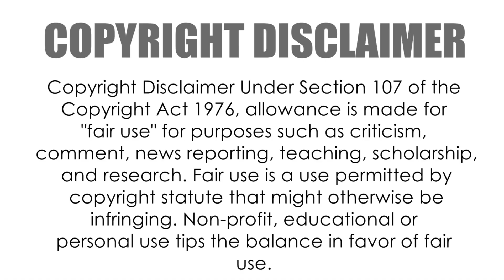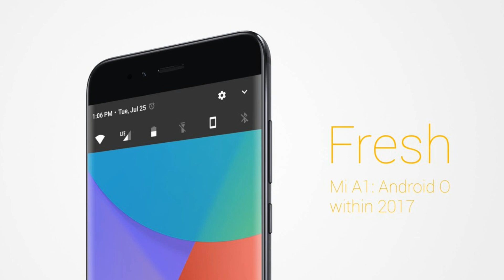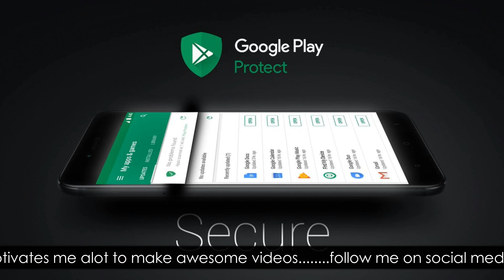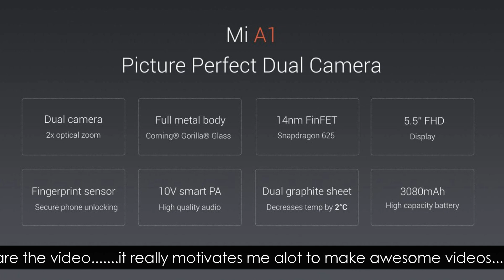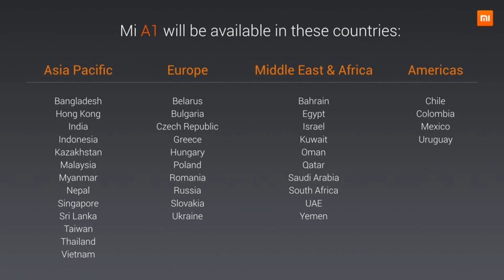Everything You Sould Know About Xiaomi MiA1,Specs,Price,Comparision,Pros &Cons,My Opinion in Hindi.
Hey guys,
Main Hoon Ankit Sharma Aur Dosto Ajj iss video mein hm baat karenge Xiaomi MiA1 ke bare mein toh chaliye dosto shuru karte hai,Dosto Finally Xiaomi Ne ajj India mein Apna Pehla Android One Device aur pehla Dual Camera Smartphone device India mein launch kar diya hai toh chaliye dosto jante hai iss device ke bare mein iss video mein .

Agar Ap Technology se jude latest update pana chahte ho toh ap mujhe mere social media links par follow kar sakte ho dosto...